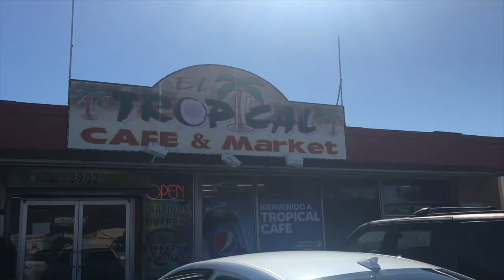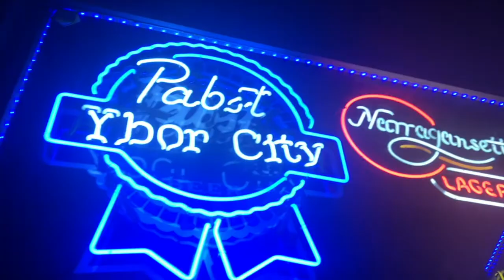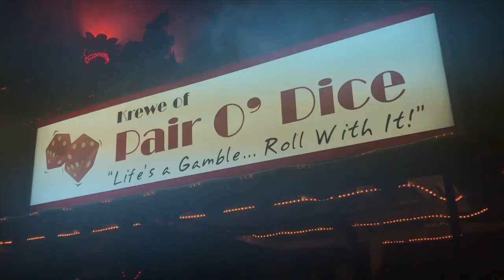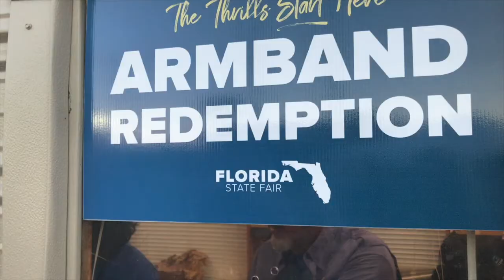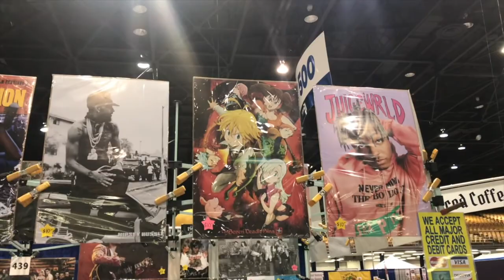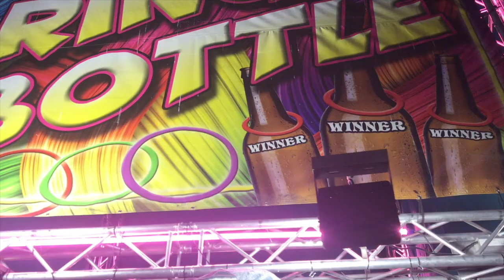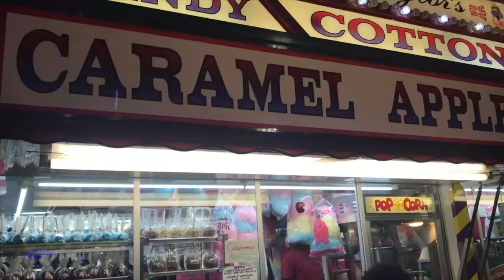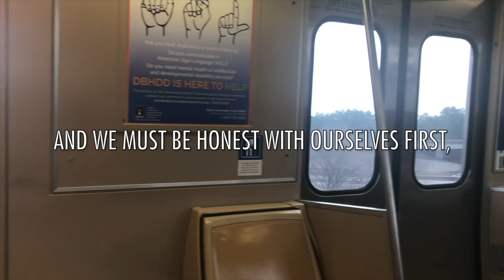HOW TO DEAL WITH STRESS IN COLLEGE VLOG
If no one ever told you before, I’ll be the one to tell ya - COLLEGE IS STRESSFUL!
It’ll confuse, encourage, belittle and strengthen you all in the same week!!!
Everyone has their tips on how to deal with stress while being a student & here’s mine.
ps, yes - my tattoo is real lol.

My sister's info - SERIOUS INQUIRES ONLY - Tell her Char'nae sent ya :)

▼Uploads Every:
Saturday @ 9AM

FAQ:
I am a graduating senior, studying Fashion Merchandising at the illustrious Clark Atlanta University in Atlanta, Georgia.